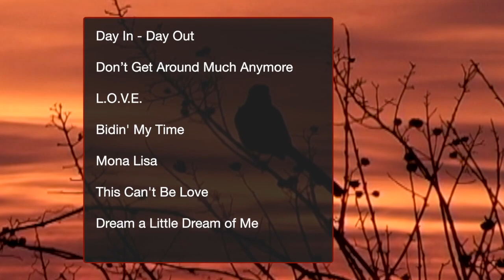A Tribute to Nat King Cole (promo for online offerings)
A Tribute to Nat King Cole Promo
Jeff Wessman sings and plays the songs of Nat King Cole in his latest concert video.
This program can also be performed as a livestream or in person (Jeff has been vaccinated).